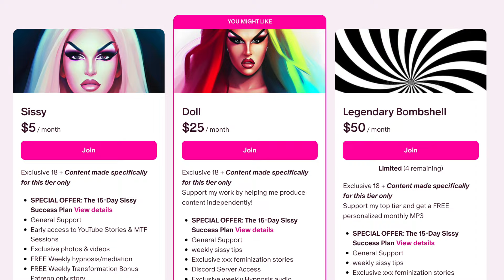Ultra BIMBO Hypnosis 💋💖 Sissy Affirmations Training Guide I Crossdresser M2F Guide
FREE Crossdressing Stories📚: @jasminescrossdressingstories
Sissy Starter Kit

All Hypnosis is Self-Hypnosis. You can never be made to do something you would not want to do or have your consent violated by an audio recording. You can turn off this recording whenever you want, just like an audio book or movie.

*Some Images are AI created and prompted by me

Shop the Girls Academy Shop on Etsy TODAY! 🛍️

The Sissy Starter Kit includes:
-How to craft the perfect sissy body
-5 sissy workouts
-5 Sissy foods to eat for a girly body
-Body Measurement Guide Included
-FREE make-up course